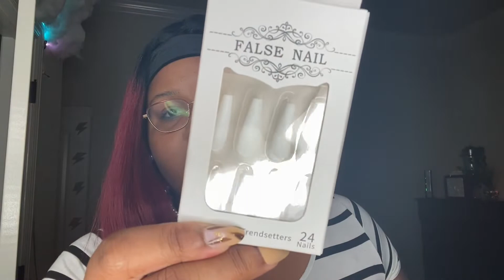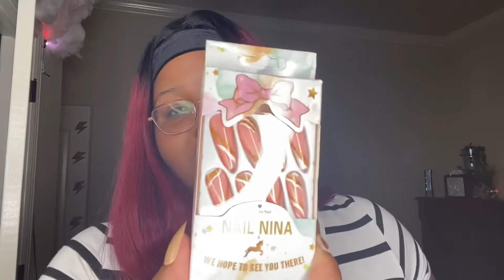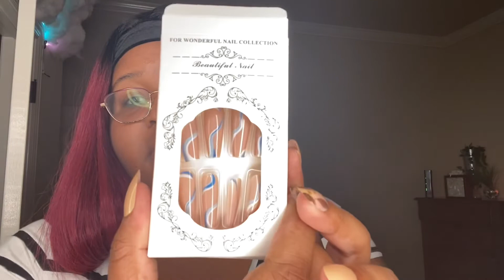SHEIN NAIL REVIEW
💛LINK TO NAILS

24pcs Glitter Fake Nail & 1sheet Tape & 1pc Nail File

24pcs Chinese Dragon Fake Nail & 1sheet Tape & 1pc Nail File

24pcs Fake Nail & 1sheet Tape & 1pc Nail File

24pcs Fake Nail & 1sheet Tape & 1pc Nail File

24pcs Fake Nail & 1sheet Tape & 1pc Nail File

24pcs Fake Nail & 1sheet Tape & 1pc Nail File

24pcs Fake Nail & 1sheet Tape & 1pc Nail File

24pcs Fake Nail & 1sheet Tape

24pcs Graphic Fake Nail & 1sheet Tape & 1pc Nail File